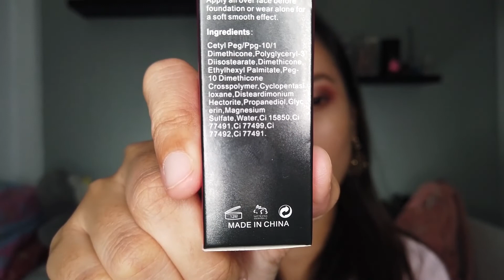13HRS WEAR TEST | Sace lady oil free primer | Maganda ba?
100% HONEST REVIEW po tayo dito sa channel na to.